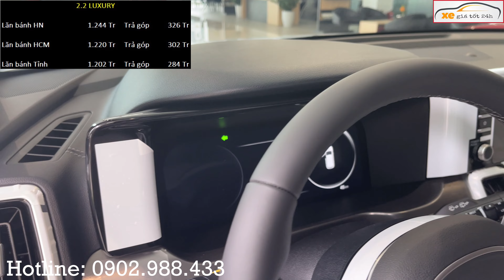Giá Xe Kia Sorento 9/10 | Bất Ngờ Giảm Cực Mạnh | Xegiatot24h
Đến showroom NHỚ yêu cầu " Gặp Em Hạnh Đức. tư vấn bán
XEGIATOT24h  luôn có giá tốt, tư vấn tận tình, vui vẻ,  phục vụ nhanh gọn lẹ. Giao xe và hướng dẫn sử dụng kỹ lưỡng. Chăm sóc sau bán hàng chu đáo đến mọi đối tượng khách hàng!